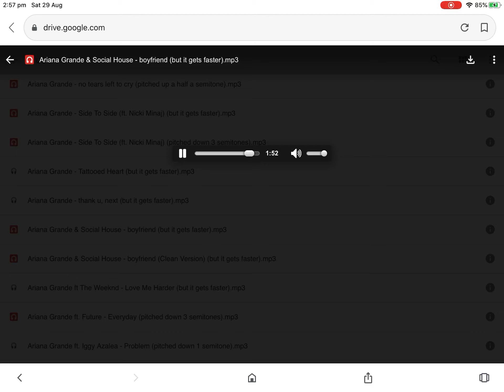Ariana Grande & Social House - Boyfriend (But It Gets Faster)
Requested By Drake Yin 3.